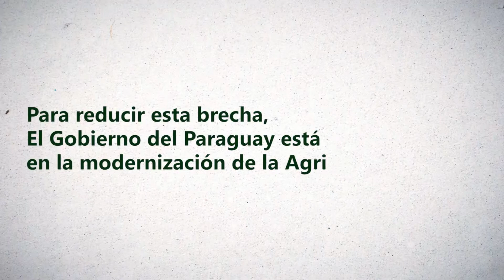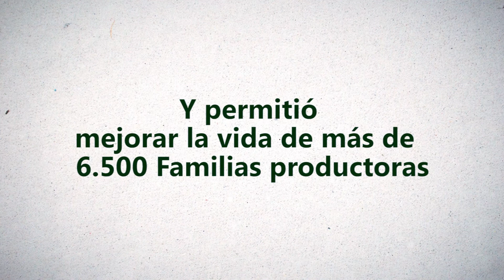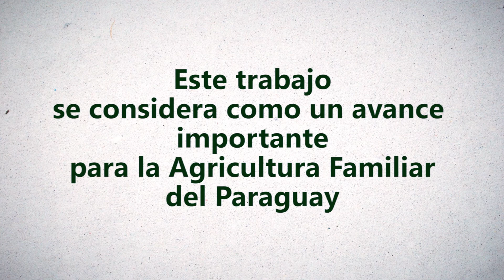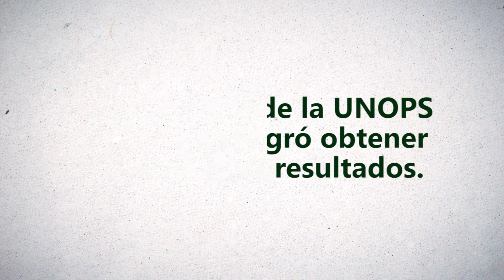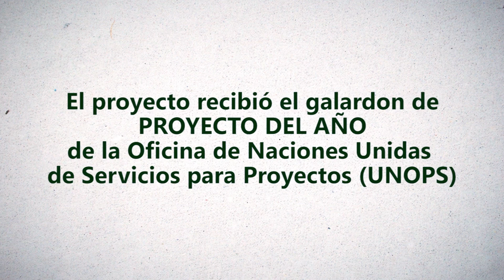Proyecto de Modernización y Mecanización de la Agricultura Familiar